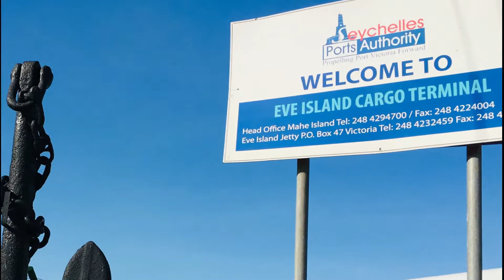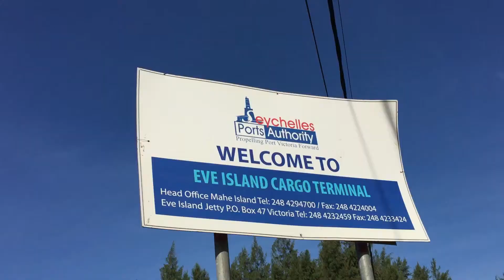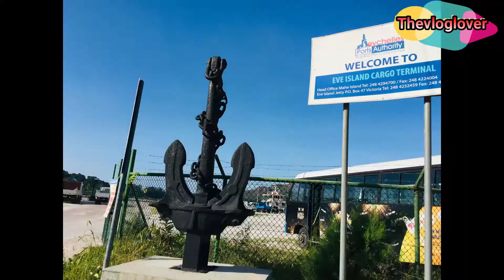Visiting EvE Island Port l Praslin Seychelles l Cargo Terminal Praslin Seychelles l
Hi All My Friends... visiting one and only cargo Terminal port in Praslin Seychelles.

if you wanted to know more about this place please comments below and like this Video.

Stay with Thevloglover and make your mind fresh Always .